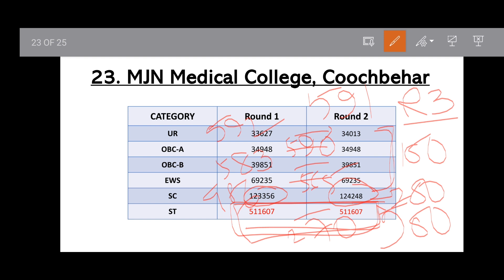Maharaja Jitendra Narayan Medical College NEET 2023 Cutoff | Round 3